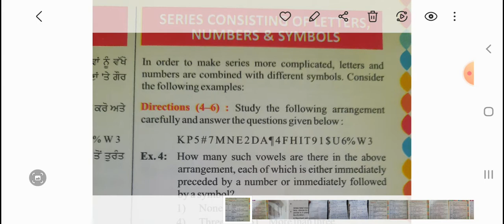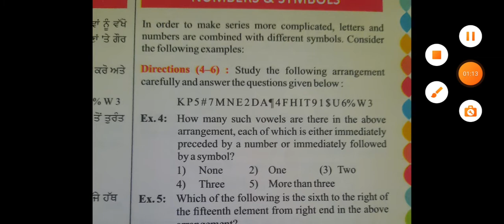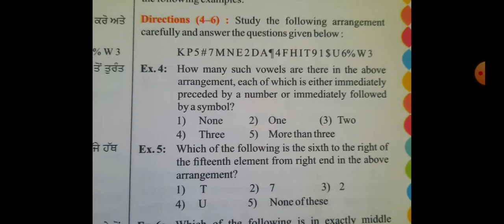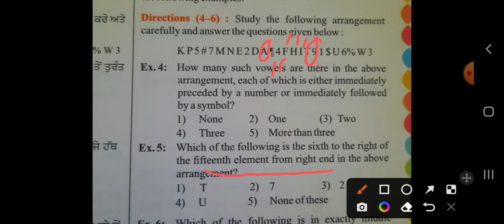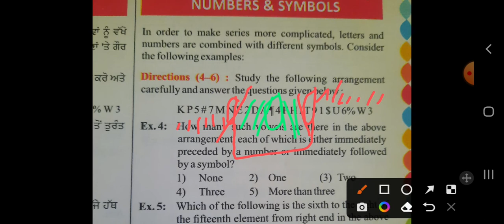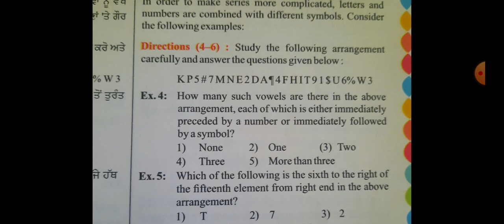NMMS|| NTSE- Mixed Series (Video-5)